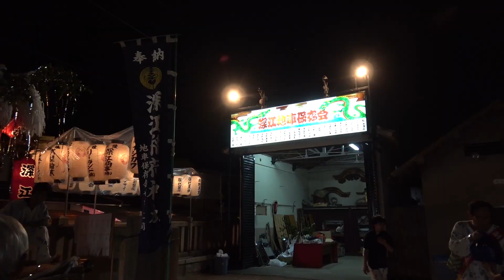2018.8.01 東成区深江 ブランドーリ ふせ 遊び・フィナーレ等 稲荷神社 夏祭り 本宮